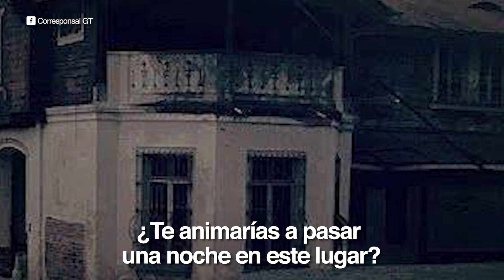¡El misterio de la casa en la que se filmó la película guatemalteca Exorcismo Documentado! 😱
Descubre algunos escalofriantes detalles que rodean a la misteriosa casa en zona 10, en donde se filmó la película guatemalteca Exorcismo Documentado.